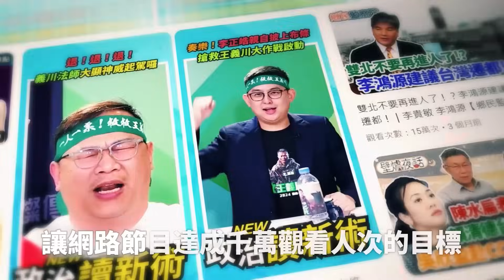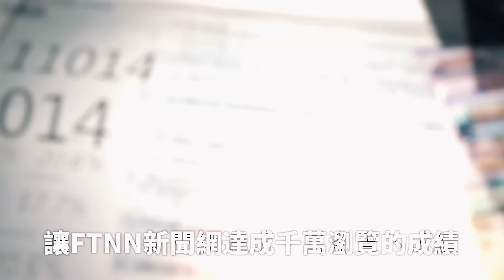新世代直播王來啦！藍白一家親？聯手拖累賴清德新政府？超坦白靈魂拷問🔥現場快受不了｜戴瑋姍 林亮君 吳崢 【政治讀新術】完整版20240422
主持人：戴瑋姍
來賓：台北市議員　林亮君｜民進黨發言人　吳崢

🔸新世代直播王來啦！新政治溝通轉型中
🔸AI內閣有亮點🌟能力強悍藍營都點頭！
🔸藍白一家扯後腿？民眾黨八席不投票！
🔸崢亮真心話！吳崢林亮君超坦白靈魂拷問🔥